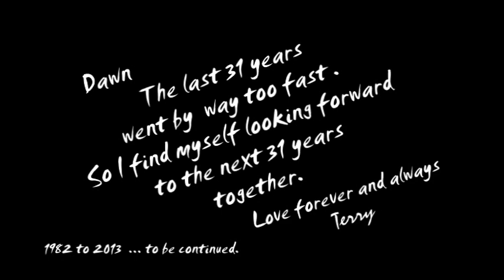Feels like Rain. cover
This song always reminded me of when my wife and I first met and those first days of falling in love. Rain of shine we could always feel the love threw it all.
And we're still feeling it too after 31 years.
Happy Anniversary babe.
Love forever and always,
Terry